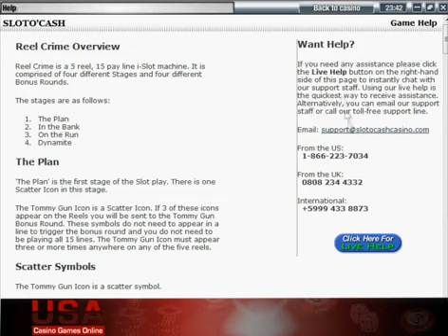Reel Crime Bank Heist | i-Slot | Online Video i-Slots | USACasinoGamesOnline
presents: Reel Crime Bank Heist

A great way to keep casino goers happy is by providing them with great games to play with.  A great casino game is basically a game that not only attracts players with its gamble rewards, but also it features.  A great example of this would be Reel Crime: Bank Heist.  Reel Crime: Bank Heist keeps casino goers interested with its great rewards, game play and interesting storyline.  Reel Crime: Bank Heist is one of the most popular i-Slots games offered by Slot O' Cash.

Reel Crime: Bank Heist is designed well, aesthetically.  The game graphics are highly influenced by comic book art.  The background sounds are also very complimentary to the game mood.  You can see the hustle and bustle of a night city, which is great for peaceful game play.  All parts of the aesthetic are artfully made and have a lot of taste in them.

The symbols used in Reel Crime: Bank Heist are, as the title suggests, influenced by a bank heist theme.  The basic symbols in the reel include the money bag, brass knuckles, fedora hat, patent shoes and guitar case.  The Tommy gun symbols trigger different things.  If three or more of them are in a pattern, they will trigger the next scene of the story.  If three or more of these are scattered across the reel, the bonus round will be triggered.  The robber silhouette and the money bag ads to the payline wins as well.

Like with most i-Slots games, the minimum bet is $0.01.  If you bet on coin for the maximum playable lines, you will spend about $0.75 per spin.  Using more coins make you bet higher.  The maximum bet is $1, which equates to $75.00 per spin, if you used 5 coins per spin, the maximum number of coins you can bet: The higher you bet, the more money you'll win and the more lines you play, the more chances of winning.